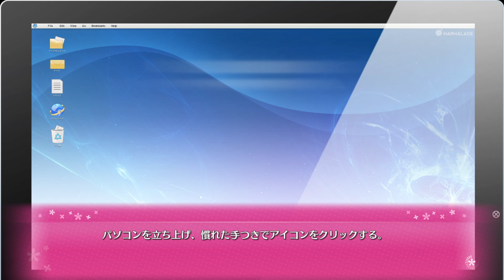【生徒会戦争(エロゲ)】26 主人公の性格に不信感を抱いた視聴者の皆さん、こいつのせいです【プライマルハーツ】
エロゲ プライマルハーツ ま～まれぇど#レネ#エロゲ実況#ゲーム実況#実況